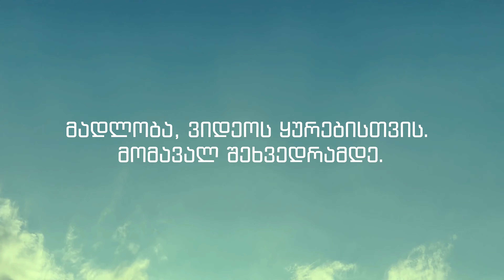Three • სამი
00:00 შესავალი
02:40 პირველი ჩელენჯი
05:28 მეორე ჩელენჯი
09:08 მესამე ჩელენჯი
13:31 მეოთხე ჩელენჯი
17:30 მეხუთე ჩელენჯი
24:16 შეჯამება

■ ინსტაგრამები

► აუცილებლად გამოიწერეთ ჩვენი არხი რათა თვალყური  ადევნოთ უფრო საინტერესო და სახალისო ვიდეოებს !

PEACE.